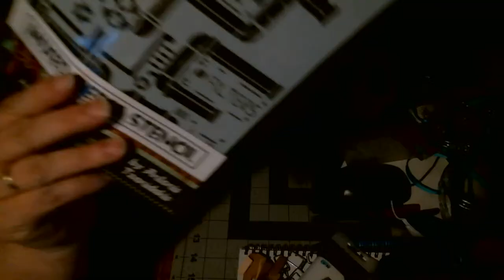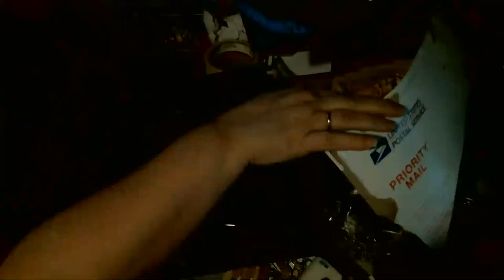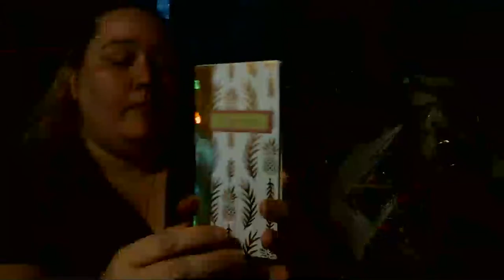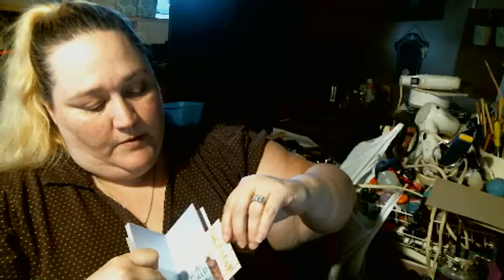Let's make a boat out of clothespins!!